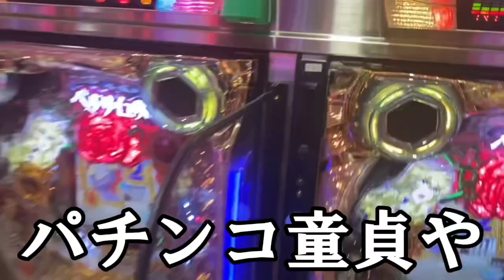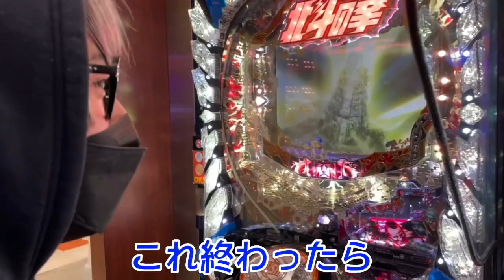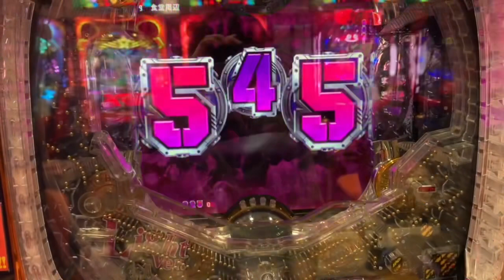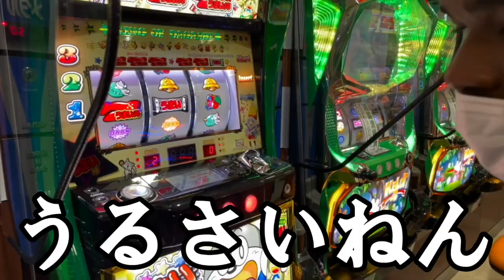金なしニートが全財産1万円を全部パチンコに使ってみたww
職業体験コールセンター編はまた別日にあげます。待っててね！！